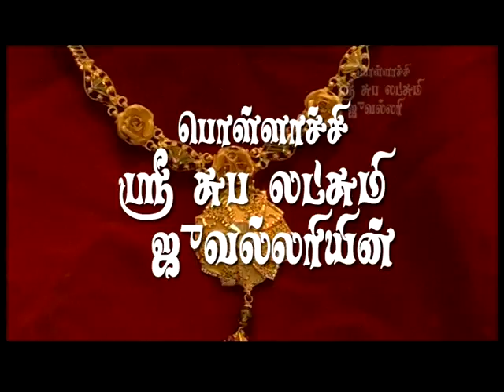Sri Subalakshmi Jwellery, Pollachi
Subalakshmi Jewelry started its retail operations in 1993 with a small shop in Pollachi & now it owns two immense Showrooms in Pollachi holding more than ONE LAKH Repeated customers in and around the town.

Subalakshmi jewelry sells Gold, Diamond, Silver, Platinum ornaments with appropriate certificates.

Branch 1 -- 158, Near Subramania swami kovil,
Pollachi-642001.

Branch 2 -- 123, Bazar Street, Pollachi.
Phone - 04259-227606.